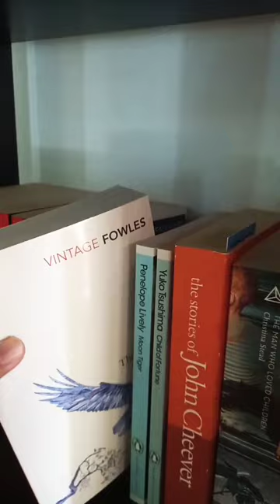The Magus by John Fowles